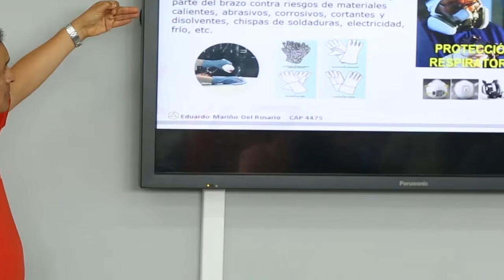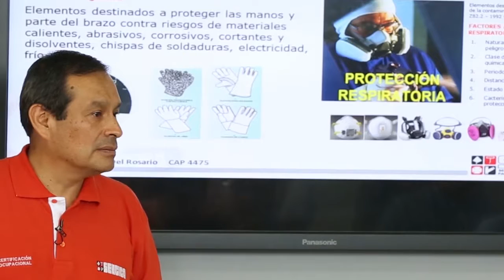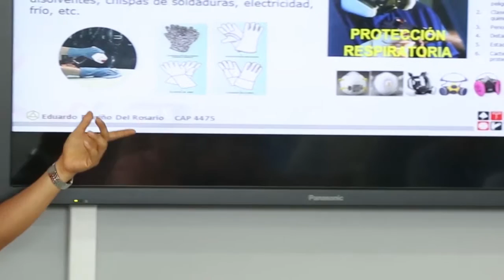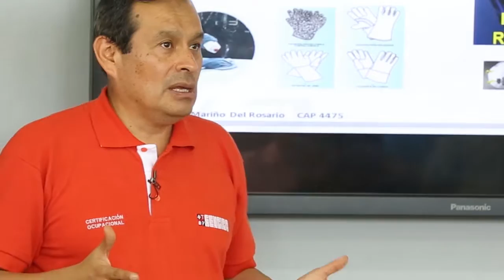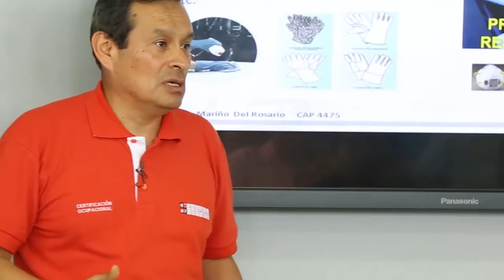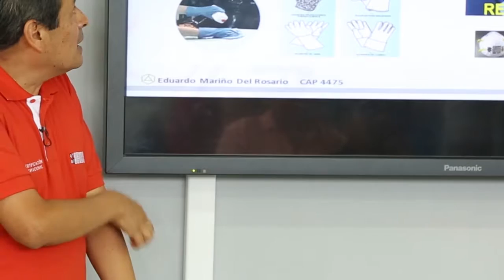Equipos de Protección Respiratoria I- Seguridad y Salud Ocupacional en Trabajos Básicos CC